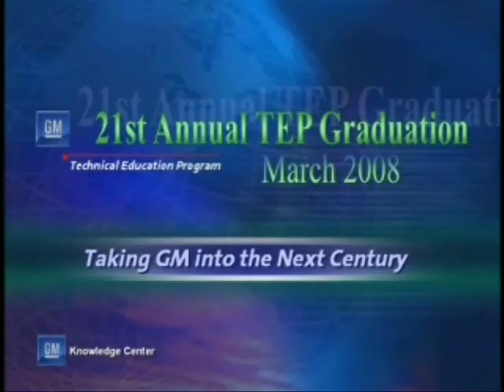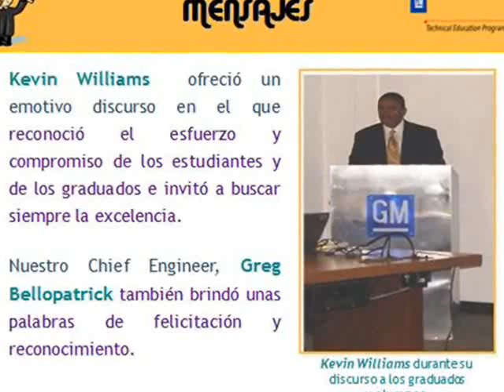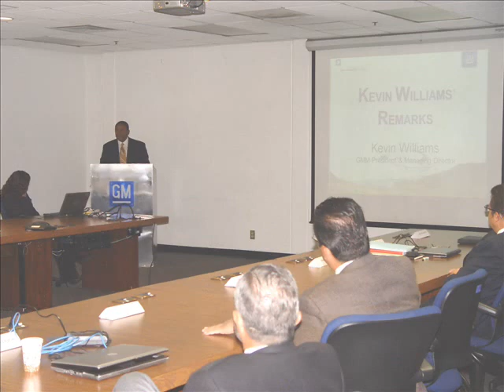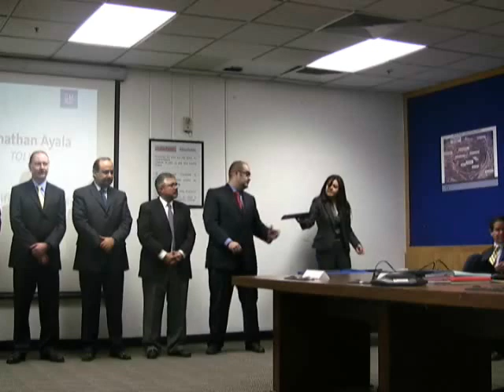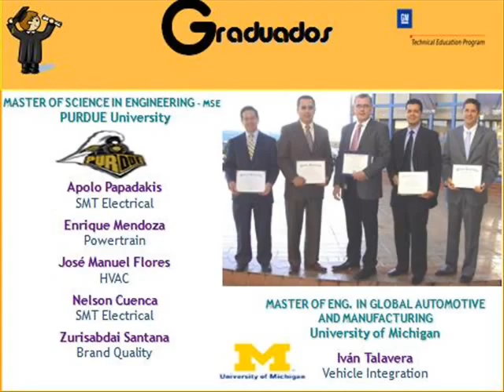GM of Mexico Academic Achievement Award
Award given by GM Top executives to outstanding and handsome employees =)